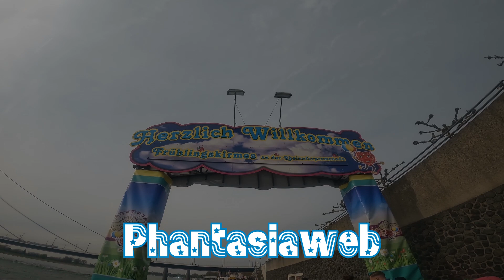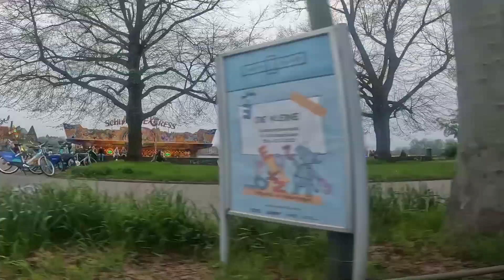Frühlingskirmes an der Rheinuferpromenade | Düsseldorf | 2023 | Rundgang mit vielen Impressionen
Mit der Frühlingskirmes an der Rheinuferpromenade (Tonhallenufer) hat bereits die zweite Kirmes in Düsseldorf stattgefunden. Diese Kirmes im Zentrum von Düsseldorf zieht alljährlich zahlreiche Besucher an. Ein breites Angebot an Fahr- und Belustigungsgeschäften sowie Spiel- und Gastrogeschäfte mit all den köstlichen kirmestypischen Spezialitäten schlängelt sich hier auf dem Platz direkt am Rhein.
Fahrgeschäfte sind in diesem Jahr folgende:
Schlager Express/Dreßen (Berg- und Talbahn)
Diamond/Osselmann (Autoscooter)
Liberty Wheel/Gormanns (Riesenrad)
Hollywood Star/Klinkerfuss (Sessellift)
Fly Over/Piontek (Riesenkettenflieger)
Live Adventure/Strothenke (Simulator)
Geisterdorf/Fellerhoff (Geisterbahn)
Karibik Coaster/Welte (Kinderachterbahn)
Sieben Himmelfahrten/Schmelter (Kinder-Karussell)
Traumflug/Schmelter (Baby-Flug)
Mini Cars/Fellerhoff (Kinder-Autoscooter)
Trampolin/Tscheike
Kater Carlos Weltreise/Schneider (Kinder-Karussell)
In diesem Video zeigen wir einen kleinen Rundgang über den Platz.